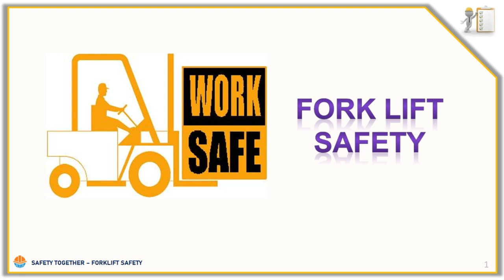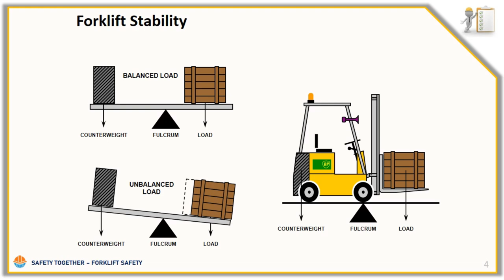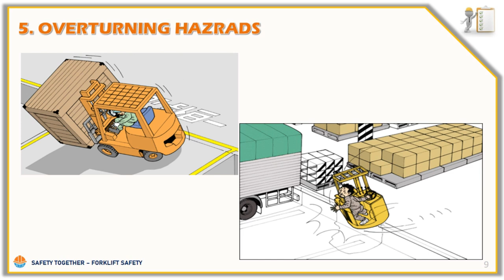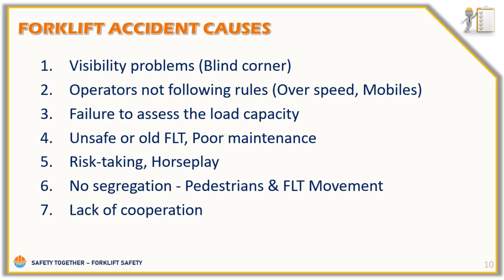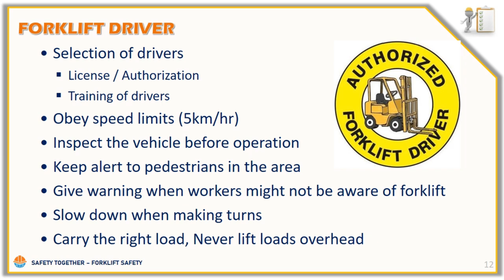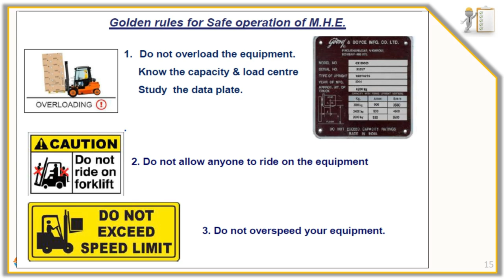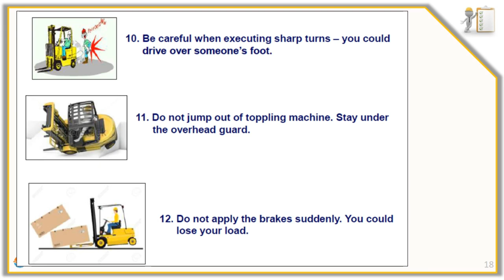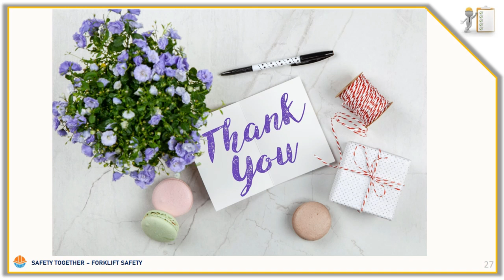“Forklift Safety” (Tamil)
A forklift is a powered industrial truck used to lift and move materials short distances. Forklift also used to transport materials and goods on pallets or packs, and are able to move them both horizontally and vertically. According to OSHA, about 100 people are killed and 85,000 injured every year while operating forklifts. Some of the most common forklift accidents include overturns, struck with a forklift and falls.
This video explains on the forklift hazards, safety precautions and some of the best industry practices.